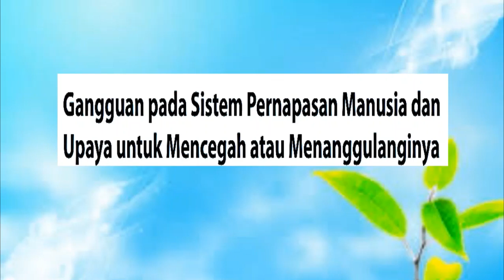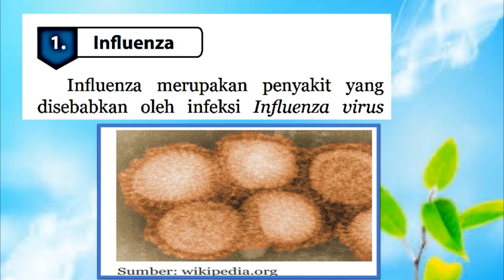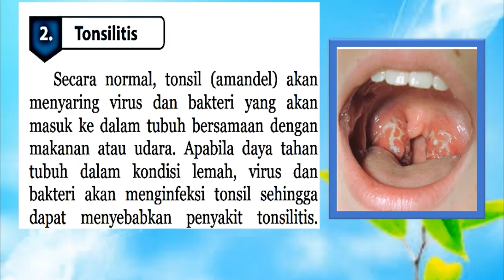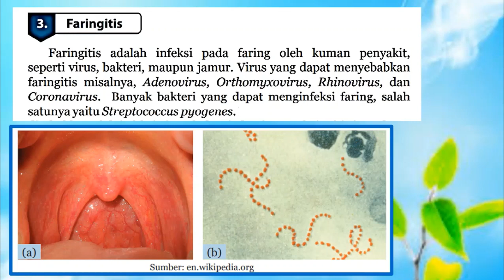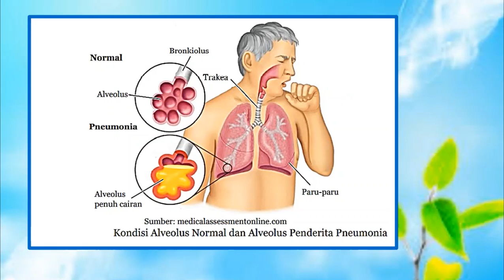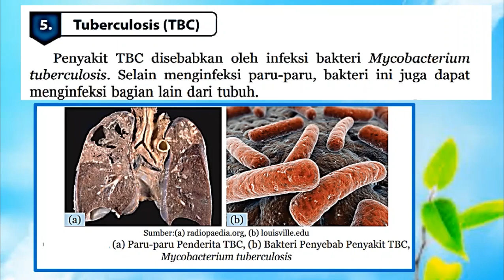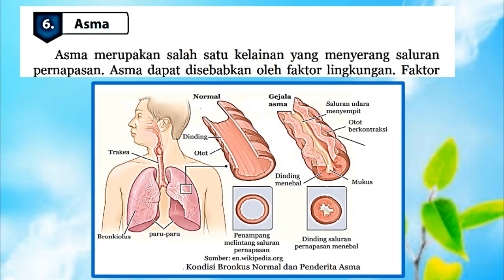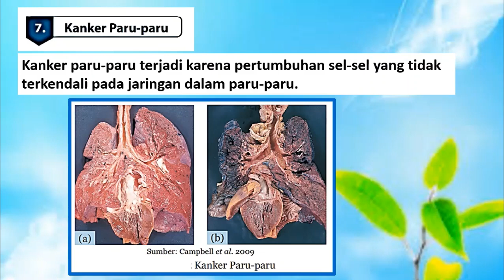Gangguan Sistem Pernapasan pada Manusia dan Upaya untuk Mencegah atau Menanggulanginya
Emfisema

Ada beberapa jenis penyakit dan kelainan pada sistem pernapasan manusia. Yang pertama ini disebut dengan Emfisema. Emfisema merupakan penyakit yang disebabkan karena alveolus kehilangan elastisitasnya. Kantong udara pada paru-parumu juga akan mengalami kehancuran secara perlahan, sehingga membuat napas menjadi pendek-pendek. Emfisema disebabkan karena kebiasaan merokok, polusi udara dan polusi asap rokok. Tuh, makanya, kamu jangan merokok, ya!
Kanker Paru-paru

Penyakit pada pernapasan yang kedua disebut dengan kanker paru-paru. Seperti halnya kanker jenis lain, kanker paru-paru juga merupakan penyakit yang berbahaya. Penyakit ini disebabkan karena sel kanker yang tumbuh di paru-paru dan terus tumbuh tidak terkendali. Bila dibiarkan, sel kanker dapat menyerang bagian tubuh lainya. Kanker paru-paru juga dapat disebabkan karena kebiasaan kebiasaan buruk seperti merokok, menghirup asap kendaraan, minum minuman beralkohol dan kebiasaan tidak sehat lainya. Jadi, masih mau merokok dan minum-minuman beralkohol?
Tuberkulosis (TBC)

Penyakit pada sistem pernapasan selanjutnya adalah Tuberkulosis (TBC).
Video ini menjelaskan tentang gangguan sistem pernapasan pada manusia.
1. TBC merupakan penyakit yang disebabkan oleh bakteri Mycobacterium tuberculosis. Bakteri ini menyerang paru-paru dan menimbulkan bintil-bintil pada dinding alveolus. Karena ada bintil-bintil tersebut, proses difusi oksigen terganggu. Penderita TBC juga sering mengalami batuk darah.

2. Asma
Penyakit selanjutnya disebut penyakit Asma. Kamu sudah familiar kan, dengan istilah asma? Asma adalah penyakit yang terjadi karena penyempitan saluran pernapasan. Penyebab penyempitan saluran pernapasan biasanya disebabkan oleh alergi terhadap debu, pasir, bulu, serangga kecil ataupun rambut. Penyakit ini juga dapat muncul kembali jika suhu lingkungan terlalu dingin atau ketika penderitanya mengalami masalah psikologis. Jika tidak segera diberi penanganan, penderita dapat mengalami kematian akibat sesak napas.

3.Laringitis
Selain penyakit-penyakit yang sudah disebutkan di atas, ada juga penyakit pernapasan yang disebut Laringitis. Penderita laringitis mengalami peradangan yang terjadi di laring atau pangkal tenggorokan karena infeksi bakteri, virus atau jamur.

4.Bronkhitis
Selain laringitis, ada juga yang disebut dengan bronkhitis, yaitu gangguan pada cabang trakea (bronkus) akibat infeksi. Infeksi ini akan menyebabkan penderita menghasilkan lendir yang menyumbat bronkus sehingga penderitanya dapat mengalami sesak napas.

5.Pneumonia
Pneumonia ini adalah penyakit yang disebabkan oleh infeksi bakteri Diplococcus pneumoniae, sehingga alveolus penderitanya akan terisi cairan.

6.Asfiksi
Penyakit pada sistem pernapasan yang terakhir adalah Asfiksi, yang merupakan gangguan pengangkutan oksigen ke jaringan tubuh. Asfiksi disebabkan karena hemoglobin darah mengikat komponen selain oksigen seperti karbon monoksida. Karena daya ikat HB lebih tinggi terhadap CO, maka CO akan lebih berpotensi untuk masuk ke dalam tubuh. CO sendiri banyak dihasilkan oleh asap kendaraan bermotor.

dan lain-lain
covid-19